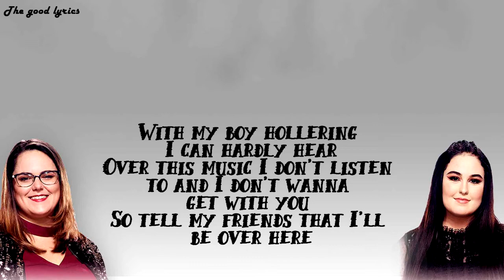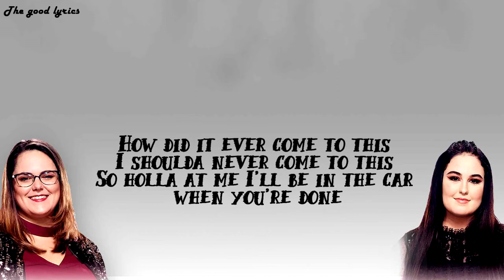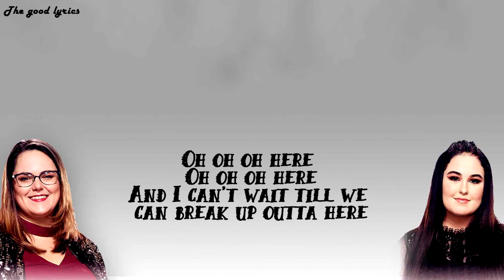Kim Cherry and Kendra Checketts - Here - (Lyrics) - The Voice Battles 2019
Artiste: Kim Cherry & Kendra Checketts
Titre: Here